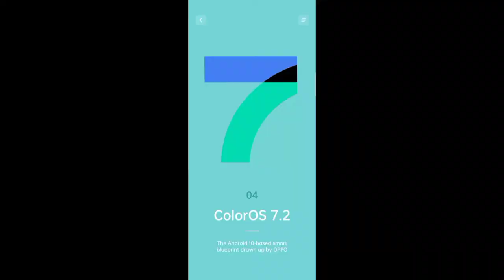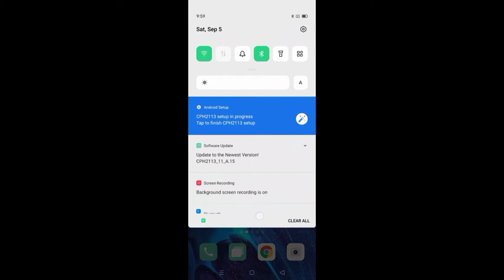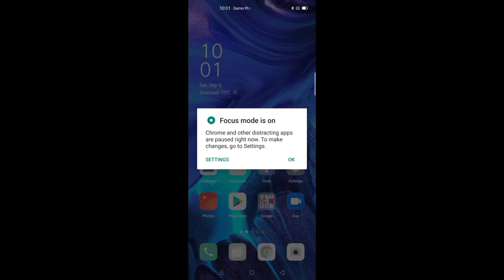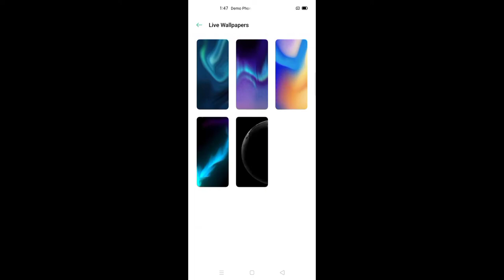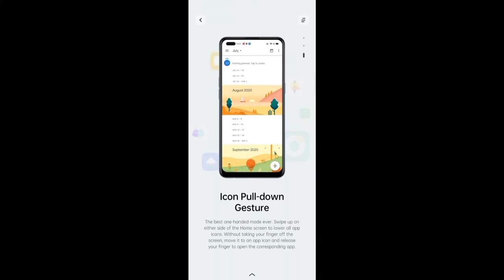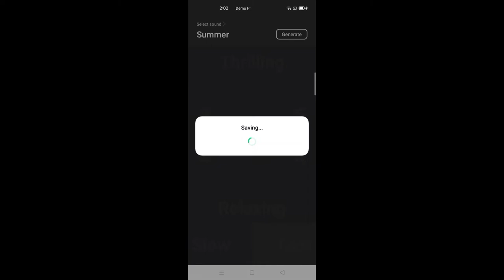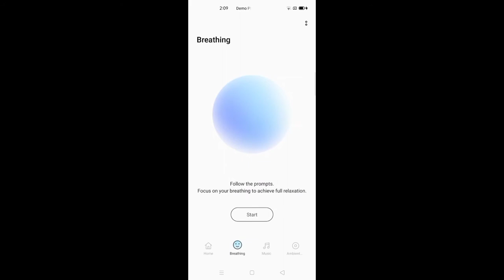OPPO RENO4 DEMO VLOG! | SYSTEM